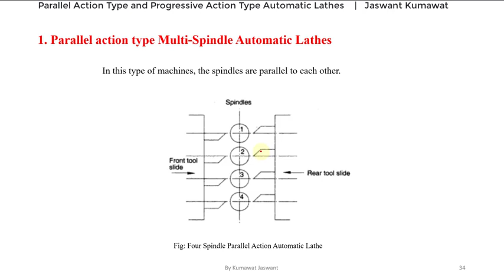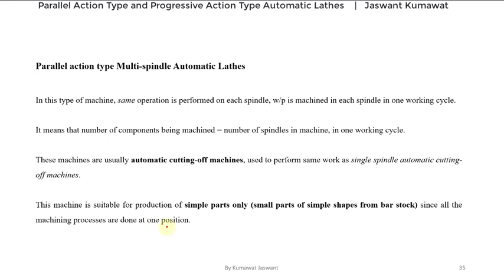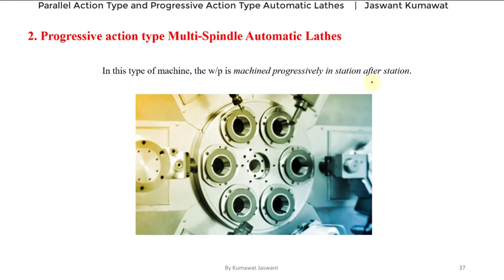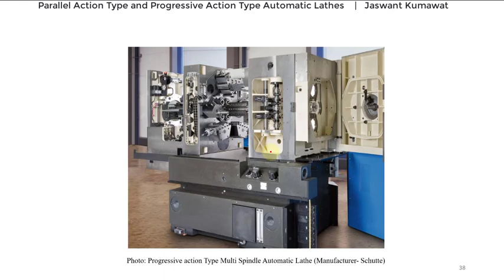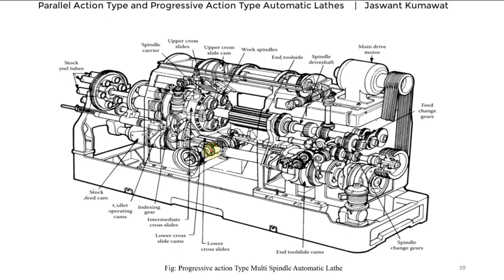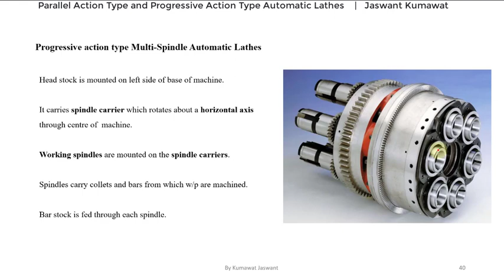7- Parallel Action Type and Progressive Action Type Multi Spindle Automatic Lathes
Types of Multi Spindle Automatic Lathes: Parallel Action Type and Progressive Action Type Bar Automatic machines  मल्टी स्पिंडल ऑटोमैटिक लेथ के प्रकार: समानांतर एक्शन टाइप और प्रोग्रेसिव एक्शन टाइप

What will you get to know in this video:
1. Parallel Action Type Multi Spindle Automatic Lathes (With diagram and Description)
2. Progressive Action Type Multi Spindle Automatic Lathes (With diagram and Description)

If you want video on Parallel Action Type and Progressive Action Type Bar Automatic Lathes in Hindi, let us know in comment section. ME306

~ Jaswant Kumawat, Mechanical Engineering